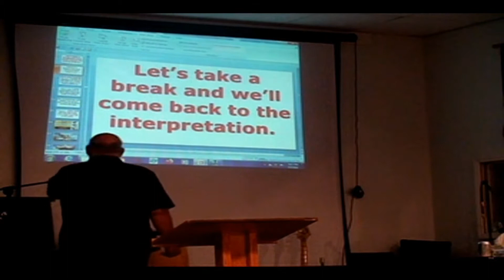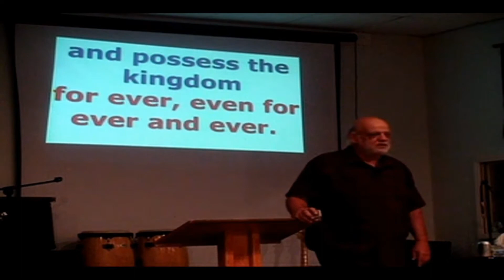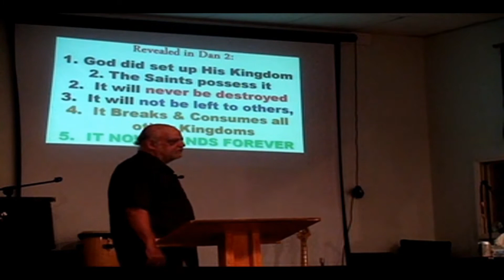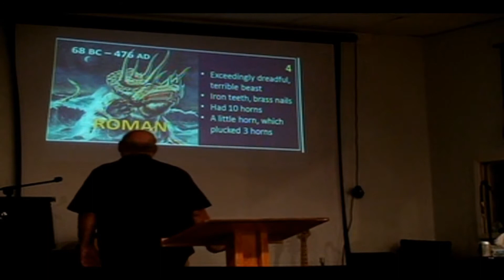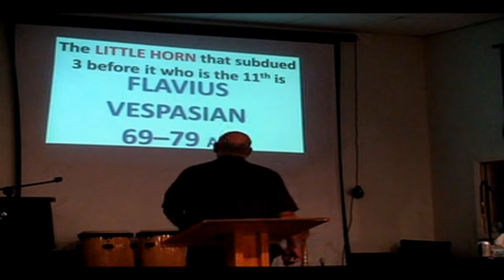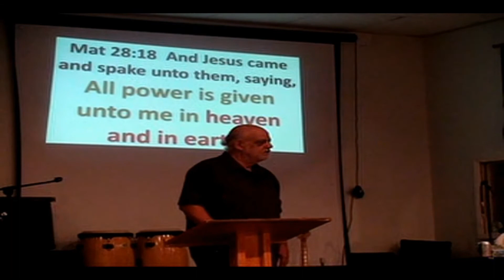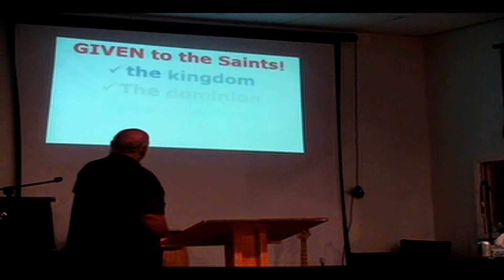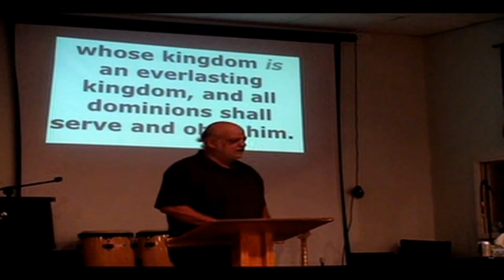Progression to the Kingdom Pt 4 - Dr. Frank Hudson - Daniel's Vision Revealed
In Daniel ch. 2, God reveals to King Nebuchadnezzar how God's is setting up His Kingdom and going to destroy the other kingdoms. He then confirms what he showed the King by giving Daniel a vision and interpretation in Daniel ch. 7. Follow Dr. Hudson along in the scriptures as he unveils the simplicity of the Truth of the scriptures that is largely misinterpreted by many who mislead and wrongly teach an unknown large gap in future coming of the Kingdom of God.